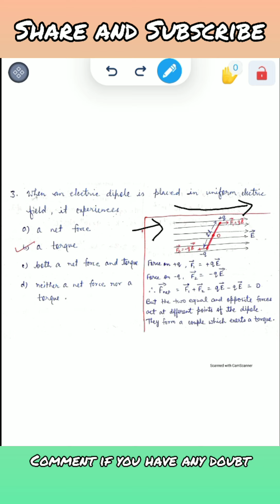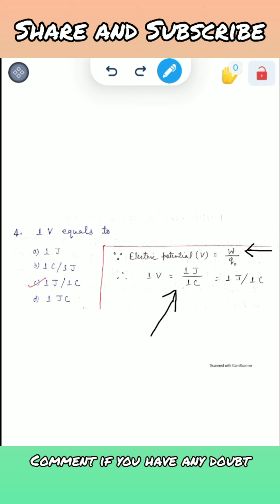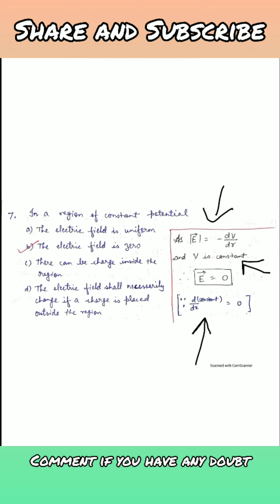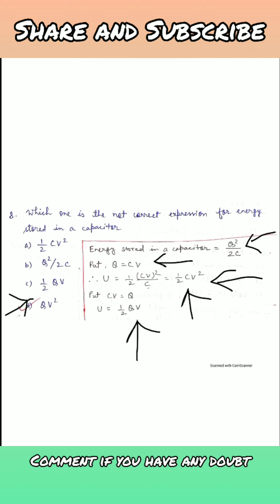JAC Model Paper 2 || Class XII Physics Part 1 || Solutions with Explanations || MCQs Answers